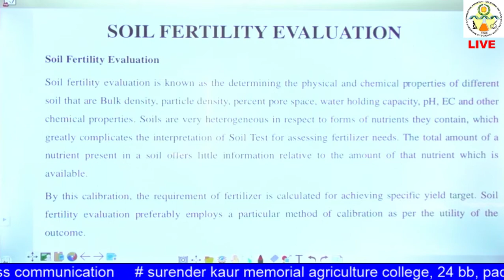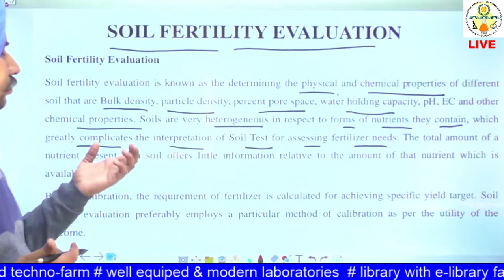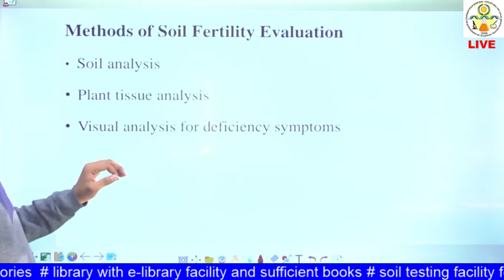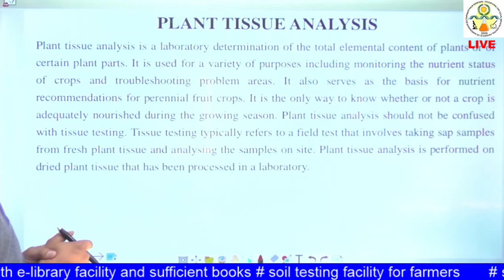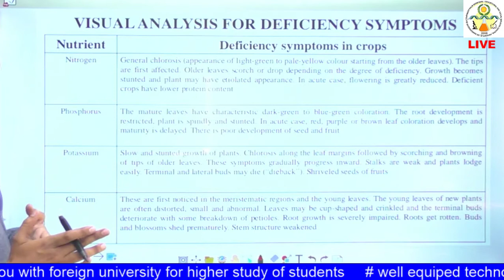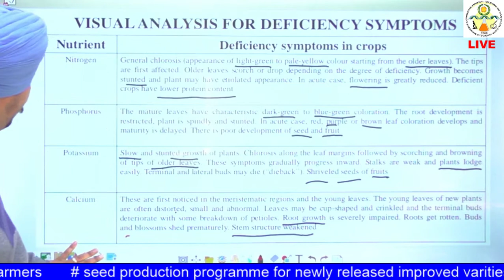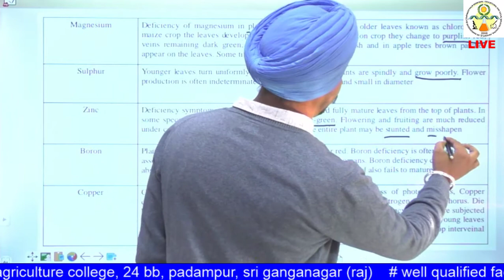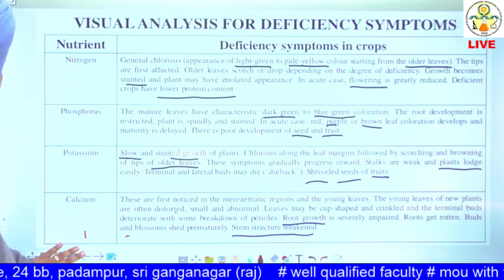SSAC- 311 :Lecture 20 Soil Fertility Evaluation